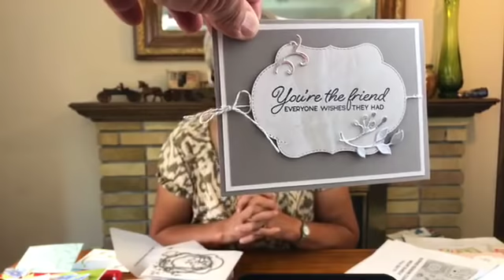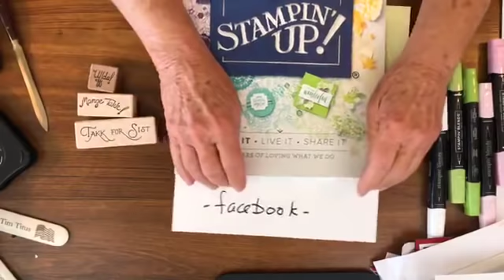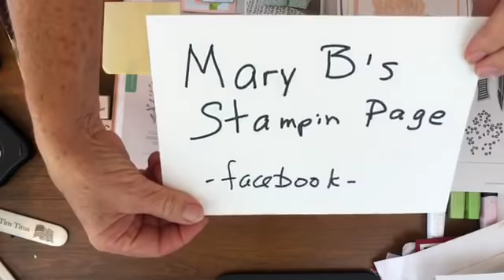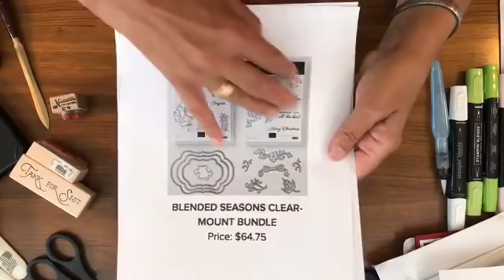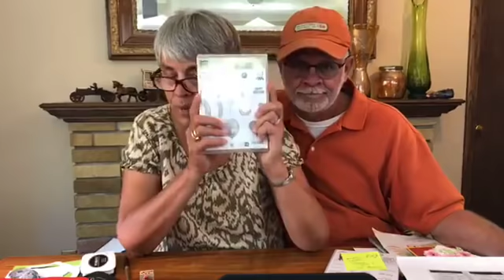Karen & Tim Live/Blended Seasons